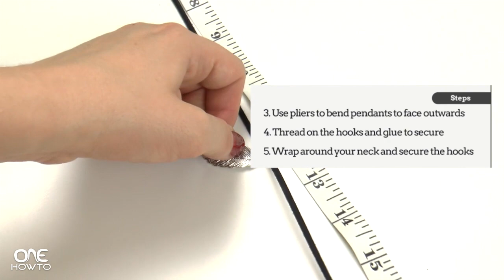DIY Choker necklace - 2 Easy Designs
If you love the styles of Kendall Jenner and Gigi Hadid, they you'll love to know you can easily make and customize your very own choker necklaces. Take a look at this tutorial to learn how to make a DIY choker necklace, there are two different designs you can try yourself at home, it's simple! Make a great DIY chocker necklace with string and customize your tattoo chocker too!

On our OneHowTo youtube channel you can find anything you can think of doing, learning,enjoying and advising. On OneHowTo we want to show you how to draw, apply makeup, children's games, decoration tips, music, languages, experiments, handcraft, dance and many other things.

On OneHowTo we advise Internet users so they find the best solution to their daily problems. That's why we want you to be part of the OneHowTo team and help us help others with tips and recommendations to solve daily problems and doubts. At the same time, you'll find what you need to know and, if you don't find it, let us know so we can expand our offer of solutions.